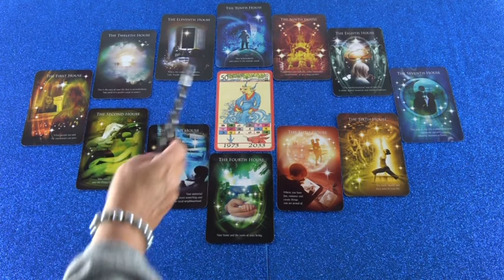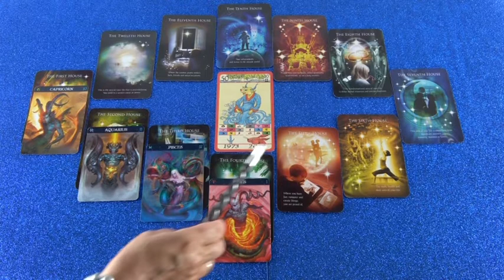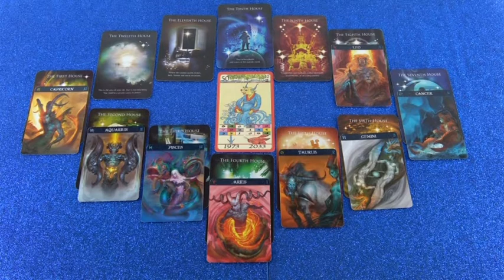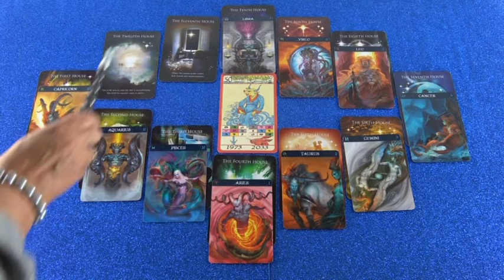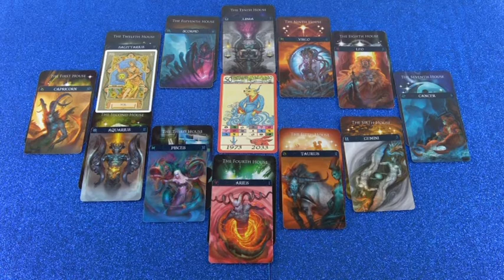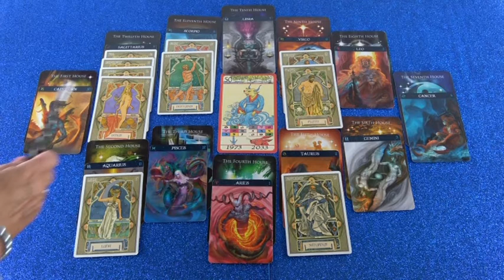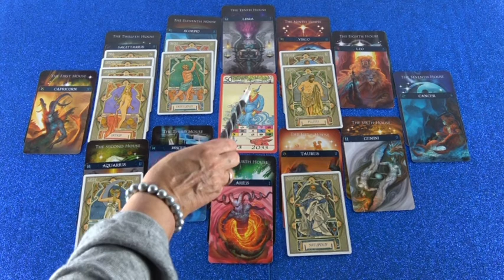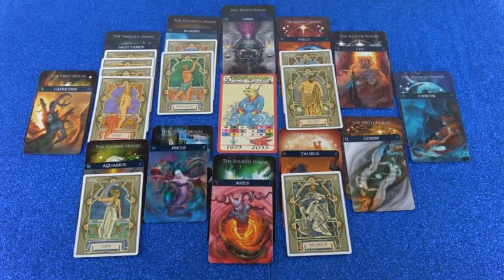Horoskop Analyse Teil 2 (Noera)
Hotline:
Meine 5 Kanäle:
Venezianisches Liebesorakel
Orientalisches Liebesorakel
Meisterin des Kartenlegens
Nofretete's Offenbarungen
Fernöstliches Liebesorakel
Bild: Shutterstock/Tim Katz